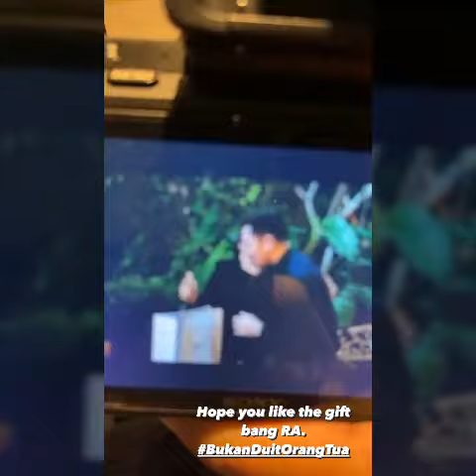Sinetronya Tembus 300 episode Verrel Bramasta Bagi2 Hadiah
Verrel Bramasta